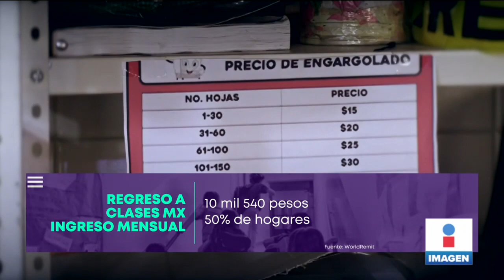Familias mexicanas gastarán el 53% de su ingreso mensual este regreso a clases| Yuriria Sierra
De acuerdo con una análisis de WorldRemit, en México, un 50% de las familias gastarán el 53% de su ingreso mensual en el RegresoAClases.